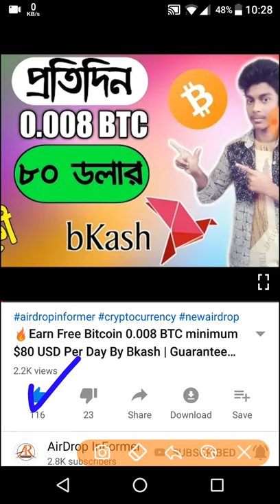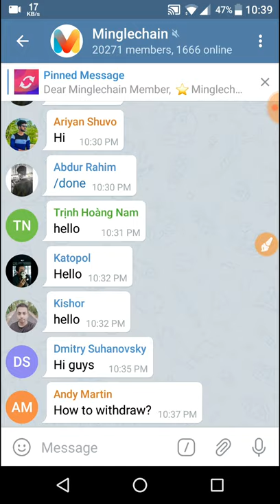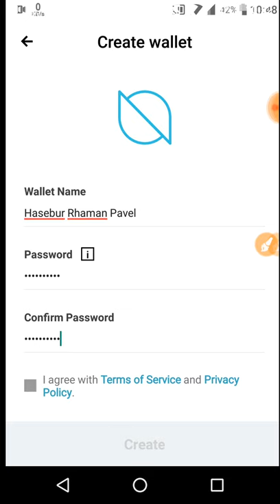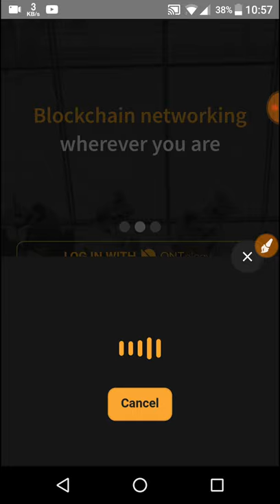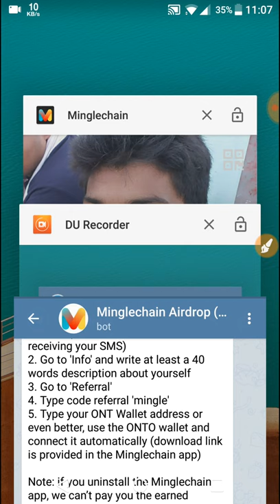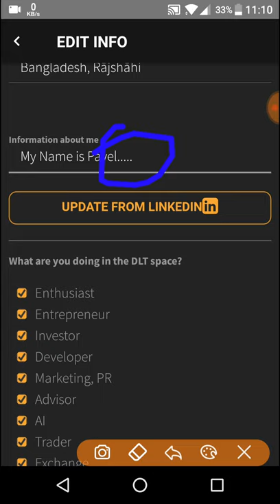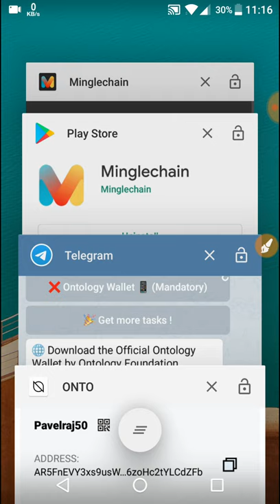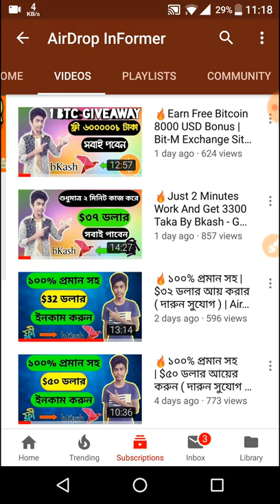🔥Just 5 Minutes Work And Get 2700 Taka By Bkash - Guaranteed Income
__________#_AirDrop_InFormer_ ________ ___________________________________________ আমাদের চ্যানেল এ ১ দিন পর-পরই এ ধরনের ভিডিও আপলোড করে থাকি, তাই আপনি যদি নতুন সব ভিডিও সবার আগে পেতে চান,, তবে Subscribe বাটনে Click করে পাশের bell Icone এ Click করে দিন

Today Topic : #🔥Just 5 Minutes Work And Get 2700 Taka By Bkash - Guaranteed Income

Refer Code : diwmx8

Easy Money,
Unlimited Ethereum Hack,Ltc Hack,Best Mining Site 2018,10000 satosi daily income,Top 3 Telegram Bot,Bset 3 Telegram Bot,Fuchet,bitcoin hack,btc,ltc,eth,hack coinbase,airdrop,200$free,without invest,

► Editor & Hoster : Hasebur Rhaman Pavel (The Technical Youtuber / Programmer)